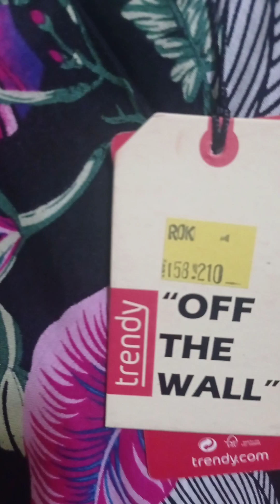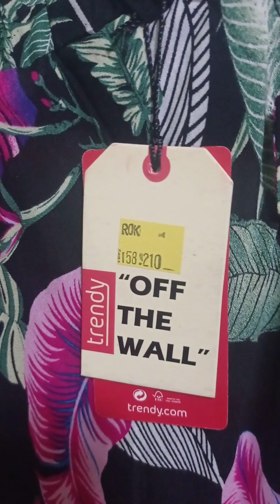SERIUSAN😲barang MALL cuma 65k saja tagPrice158k🤦‍♀️EMAK BAKUL MERAPAT YUK || KITA PATNER CARI REJEKI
BARANG YANG SAYA VIDEOIN itu semua Realpict yah bunda 😊BISA DI ORDER atau TANYA-Tanya dulu tentang stok nya.. BOLEH BANGET 😚KITA siap MELAYANI dan FAST RESPON..
BUAT BUNDA- BUNDA yang ingin Jualan lagi BISA BANGET karna harga yang saya jual itu INSYA ALLAH DI BAWAH pasaran bunda. dengan kualitas yang WOW 😁☺

terimakasih sudah menyimak konten video kami,, semoga niat bunda yang buat juallagi di perlancar usaha nya.